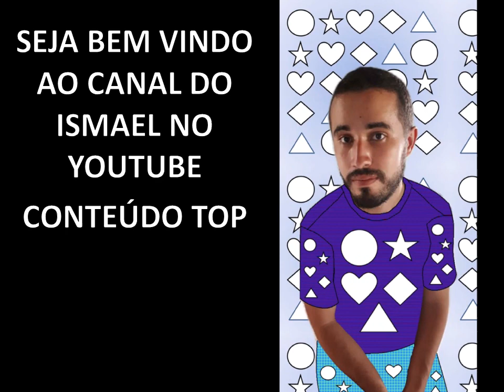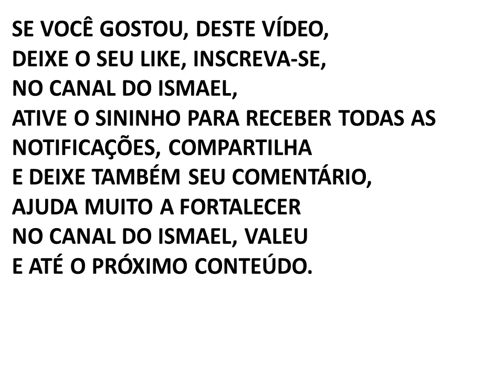MONTAGENS DE FOTOS DO ISMAEL - SÁB, 04 FEV 2023 - VOL. 01